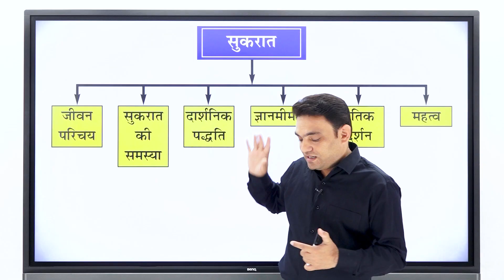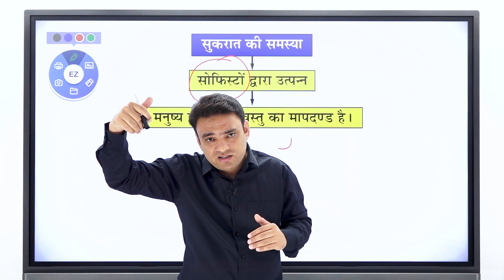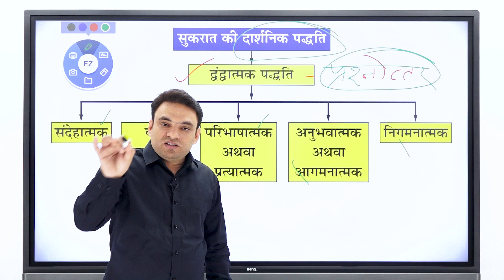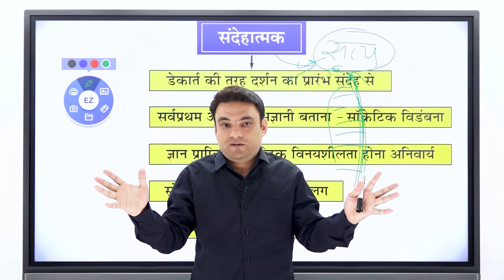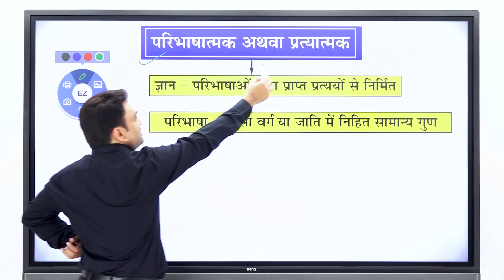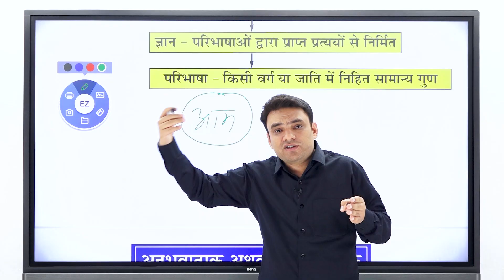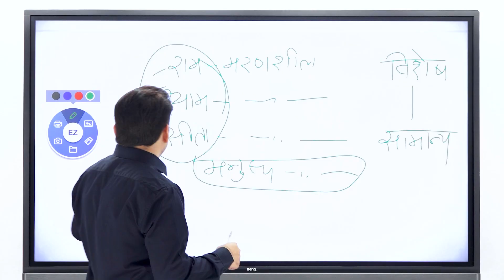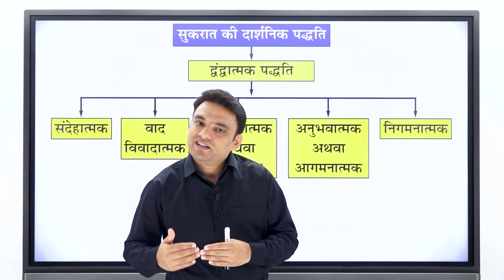Ethics (Socrates Philosophy : 01) - Ashwini Kumar Mudgil (Aakar IAS, Indore)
ADDRESS: 160/4, A. B. Road PipliyaRao, Bhawarkuan, Indore (M.P.)